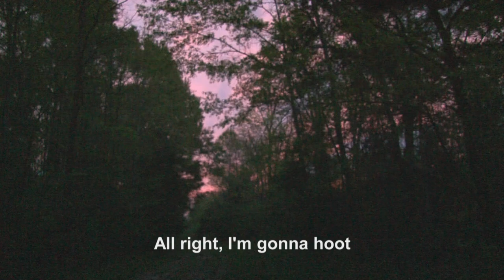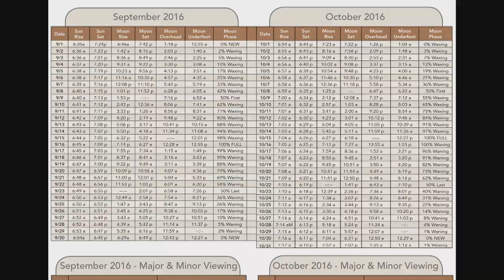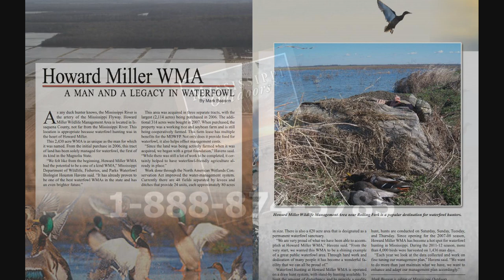MS Outdoors S28 E12 - Beaver Dam Lodge Rabbit Hunt